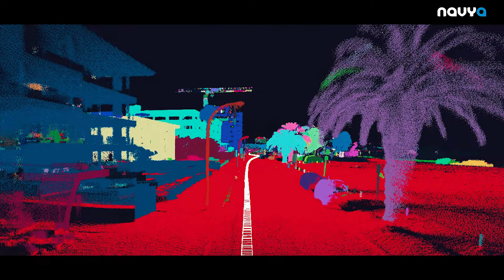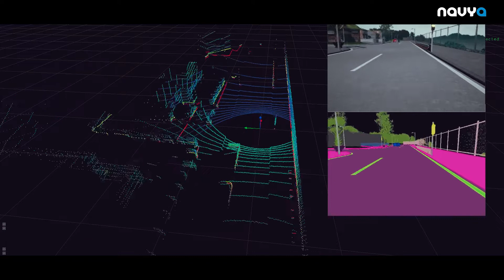Teaser NAVYA LAB : One of largest R&D Centres dedicated entirely to autonomous vehicles in France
Inauguration of NAVYA LAB, NAVYA’s new Research & Development centre in Paris La Défense

On Tuesday, January 22nd, NAVYA inaugurated its new premises in the Majunga Tower in Paris – La Défense. Within these walls, the new research and development centre covering more than 1,400 m², the NAVYA LAB and brings together more than 100 engineers and doctors.

A centre totally dedicated to the improvement of NAVYA’s vehicles:
By establishing itself in an ultramodern building such as the Majunga Tower and in an emblematic business district, NAVYA wants to assert its position as a leader in the autonomous vehicle sector – and its determination to bring together the best talents within its walls.
The NAVYA LAB is one of the most important R&D centres in France totally dedicated to autonomous vehicles: it is composed of 80% of engineer-developers and 20% of experts providing engineering support. Their businesses are focused on such important issues as mapping, decision-making, simulation and HMI (Human-Machine Interface).

The challenges of NAVYA LAB: innovation and agility:
While NAVYA has always striven to guarantee the highest possible level of quality for all its autonomous vehicles, it also strives to promote flexible and intelligent working methods. Thanks to these agile working methods, all work together in a flexible and intelligent way with the same objective: to guarantee the technological excellence of the autonomous vehicles designed by NAVYA in order to enable the company to keep its lead on the market.

A versatile, innovative and expert R&D team:
This unique R&D know-how combines robotics, digital and automotive technologies at the highest level. Within its R&D team, NAVYA recruits engineers in computer science and robotics, combining knowledge of mathematics and mastery of the various computer languages. Once recruited, engineers and technicians are trained in autonomous vehicle trades by NAVYA. They thus develop know-how and expertise that is unprecedented on the market.
Aspiring to deploy its autonomous and ecologically clean shuttles all over the world, NAVYA is giving itself the means to achieve its ambitions. By opening offices in a resolutely modern and strategically located space, it strives to offer the best working conditions… An essential ingredient to bring out the ideas that will transform our metropolises!

~~ Find us ~~